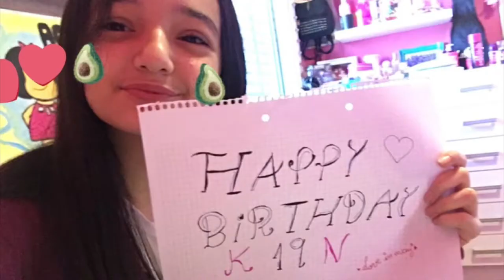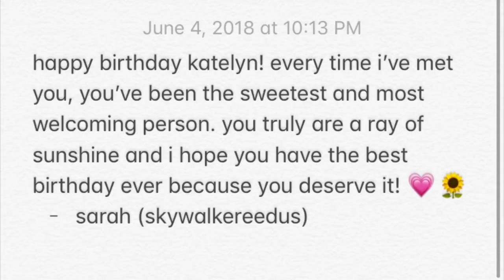Happy 19th Birthday Katelyn Nacon!!!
3rd times a charm, am i right?
thank you to everyone who sent stuff in these past 3 years! i appreciate y’all